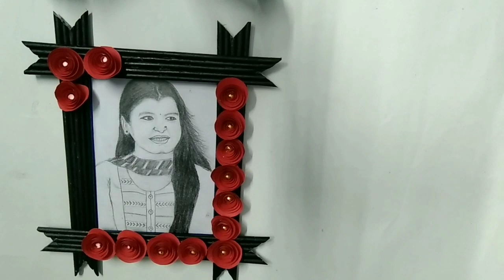How To Make Photo Frame From paper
please see this video until end

comment me
materials - newspaper
                     origami paper
                     glue
                    cardboard
                    beads
                    scissor
                    photo